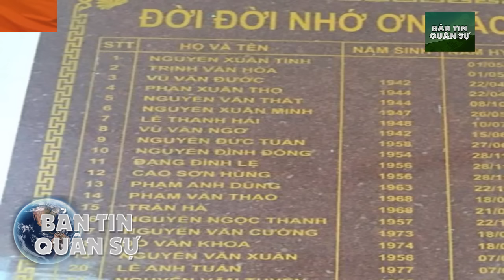Bí Mật Quân Sự - Câu Chuyện Về Vị Trí Thứ 34 Của Phi Công Trần Quang Khải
"Ngày 21/6, học trò và đồng đội của phi công Trần Quang Khải ở Trường Sỹ quan Không quân Nha Trang đã đứng lặng dưới mưa tưởng nhớ anh. "

(❤‿❤) KẾT NỐI